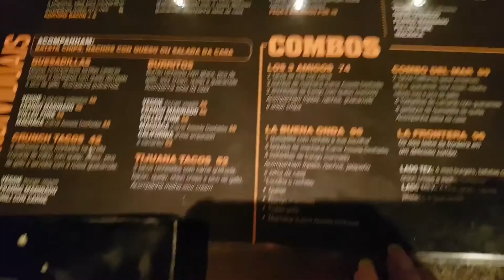PROVANDO VESTIDOS PARA CASAMENTO NO CIVIL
Olá Peregrinos!!! Este mês eu me caso no civil. Então hoje fui ao Barra Shopping escolher meu vestido. Como é janeiro a maioria dos vestidos brancos estão em promoção.